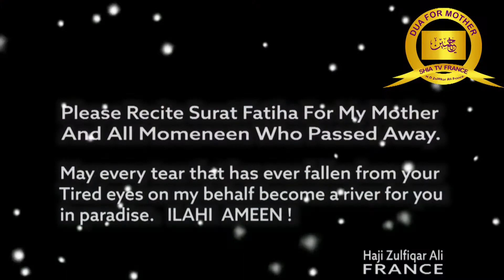JUMMA MUBARAK 2021